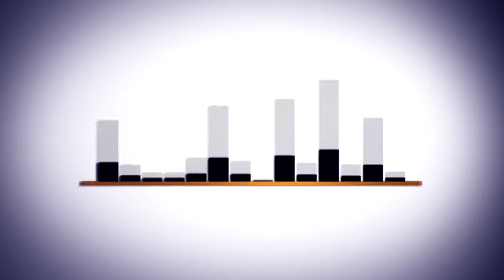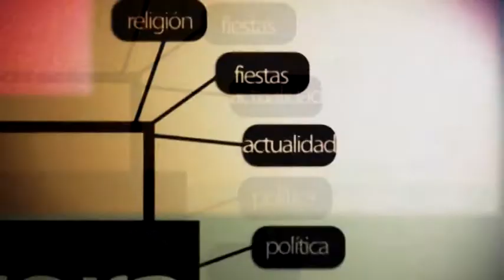UTRERA FÚTBOL PREVIA REAL - BETIS B C D UTRERA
Entrevistas previas al partido de fútbol del grupo X de Tercera División Real Betis Balompié B - C. D. Utrera al entrenador utrerano, Miguel Ángel Montoya y al vicepresidente del C. D. Utrera, Antonio Brenes.